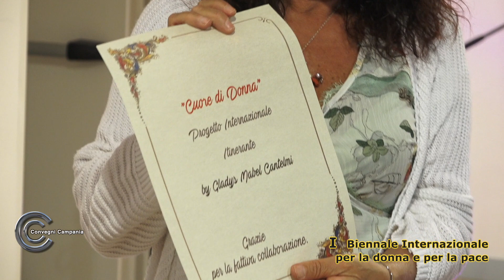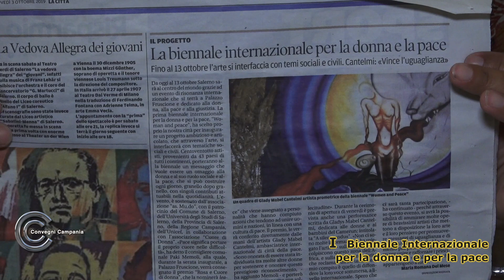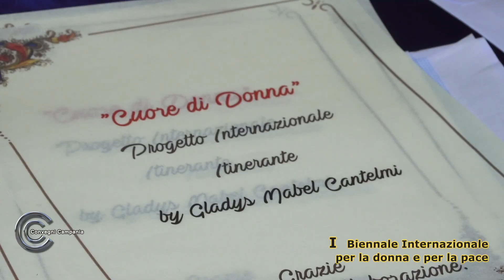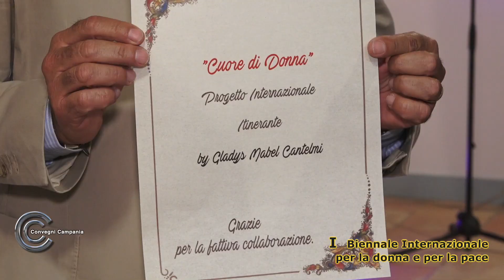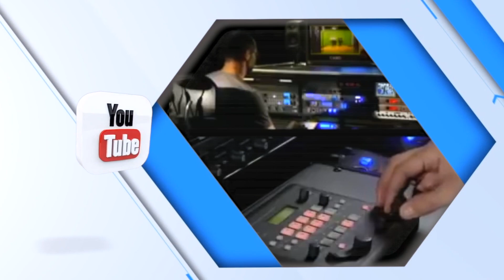I Biennale Internazionale per la donna e per la pace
Inaugurata a Palazzo Fruscione   la prima   Biennale Internazionale per la donna e per la pace “Women & Peace”.  Alla   mostra che  coinvolge oltre 40 nazioni da 5 continenti, sono  esposte le opere di 128 artisti.  Sara'  possibile visitarla f ino al 13 ottobre.  Il consigliere comunale e provinciale  Paky Memoli  è stata  nominata ambasciatrice della pace della città di Salerno